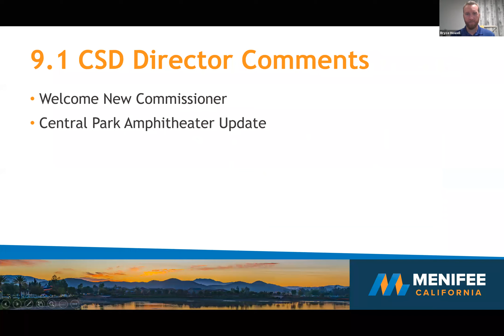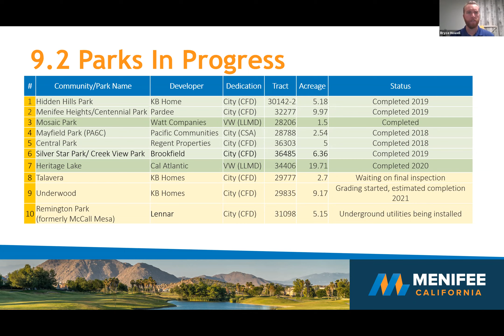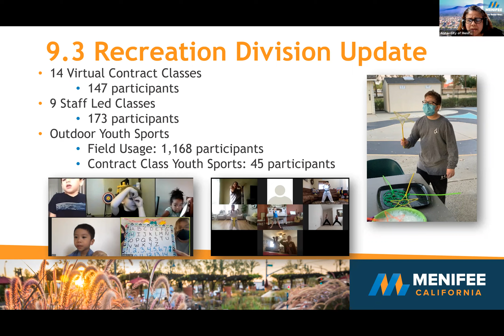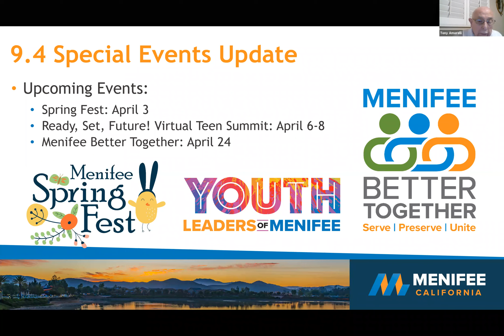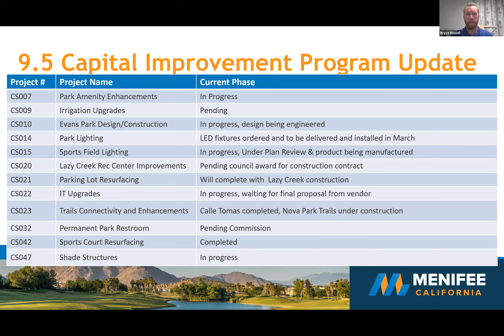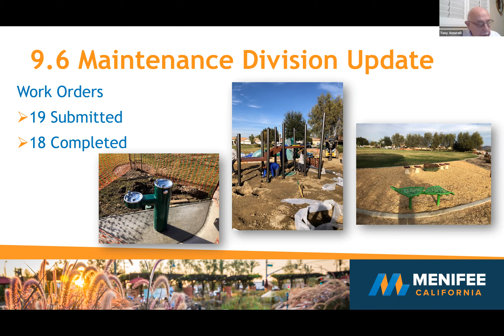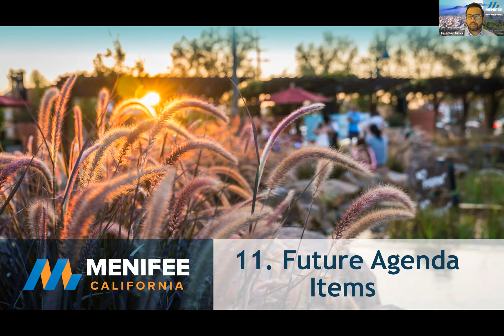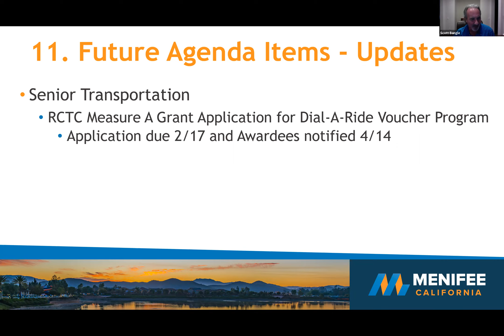Parks, Recreation & Trails Commission Meeting February 4th, 2021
Regular scheduled meeting